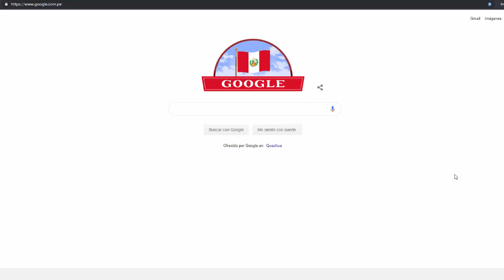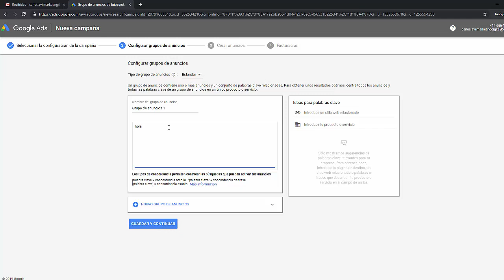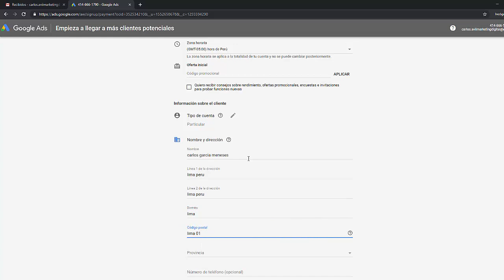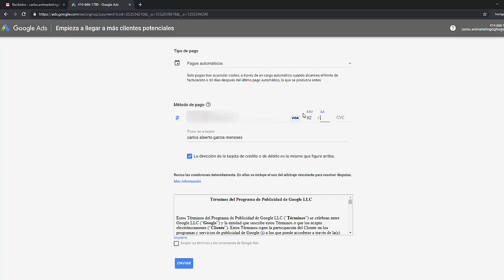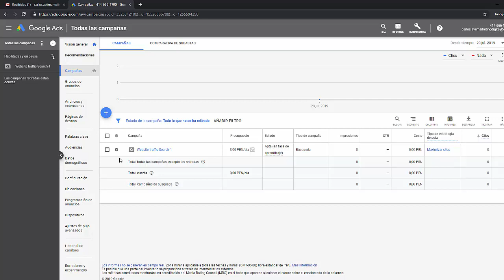Como Crear una Cuenta de Google Adwords 2022 Desde Cero Actualizado